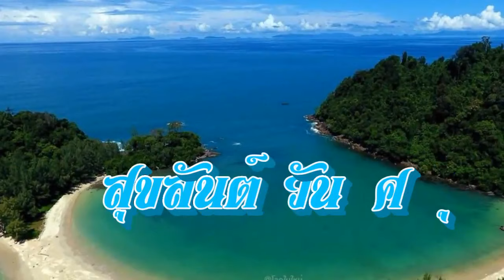สวัสดีวันศุกร์ "รักคงยังไม่พอ"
"รักคงยังไม่พอ" เสือ ธนพล